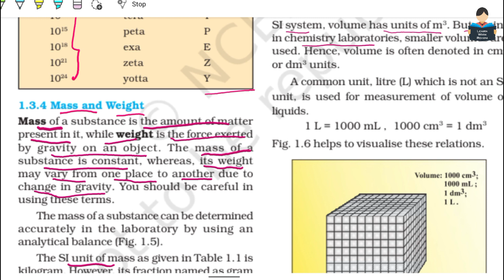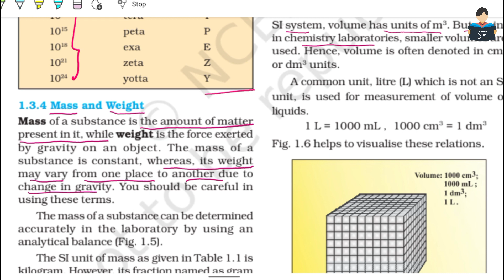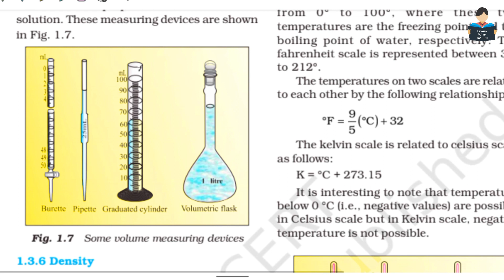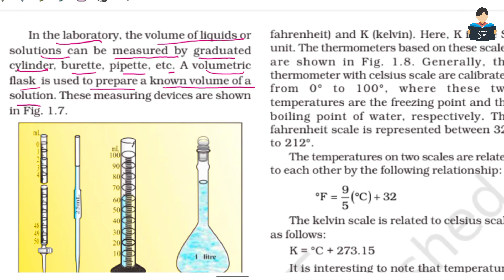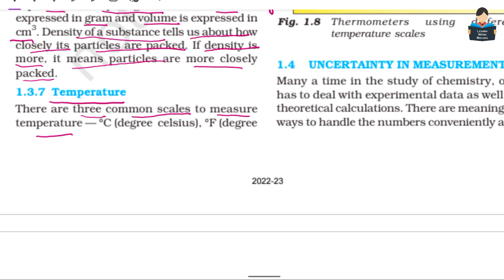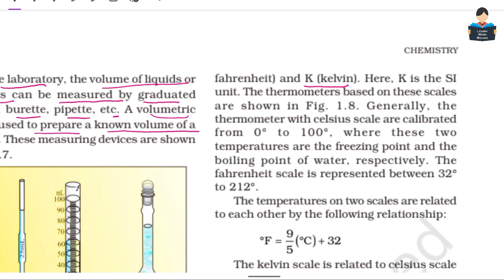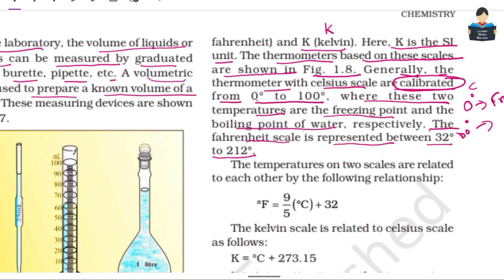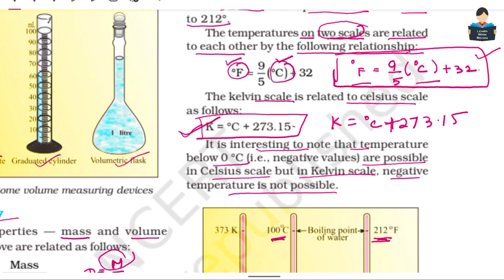Some Basic Concepts of Chemistry | Chapter1 | Part 5 | NCERT | Tamil | class 11